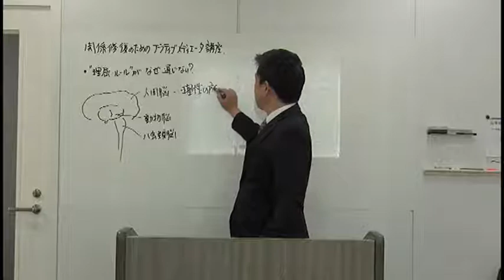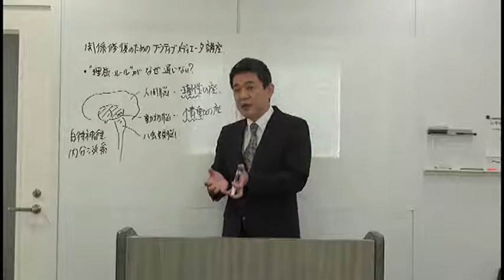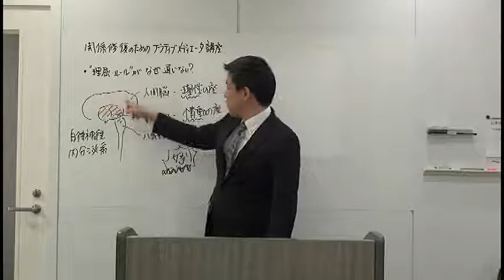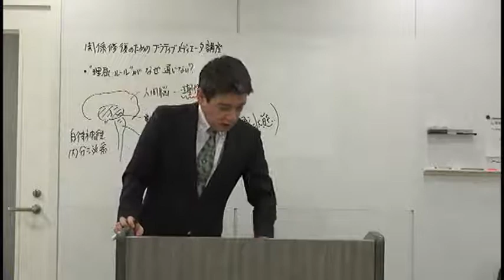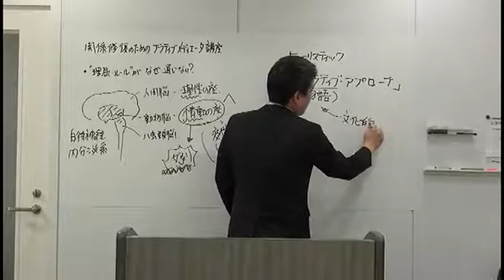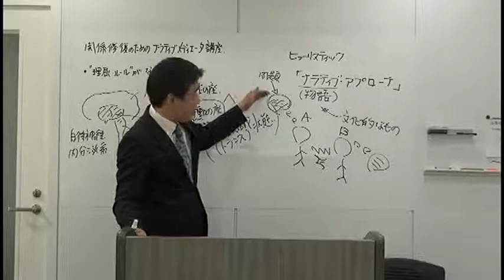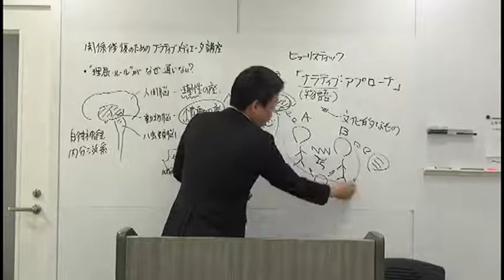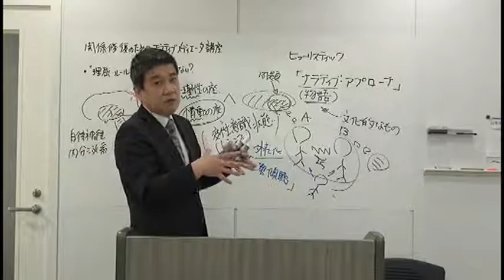ナラティブメディエータ講座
トラブル・衝突・争いを解消し、関係修復するためのナラティブメディエータ講座の紹介動画です。